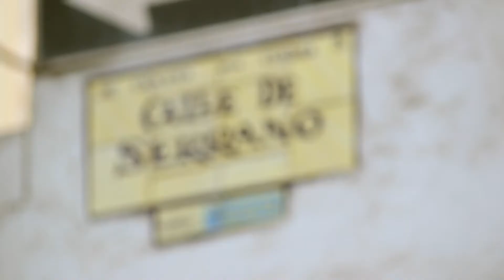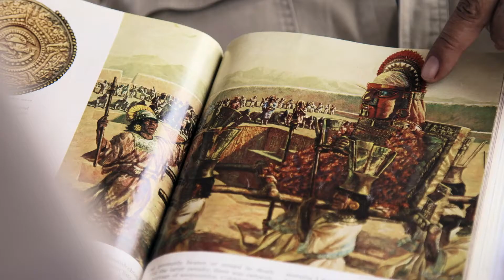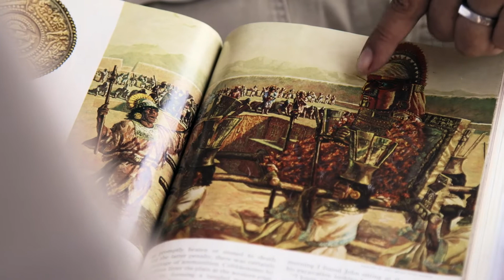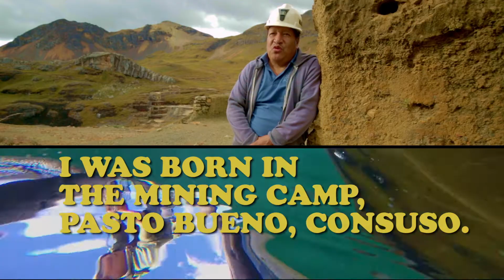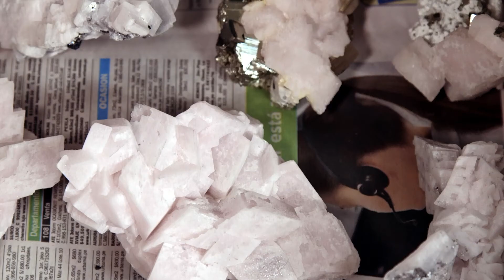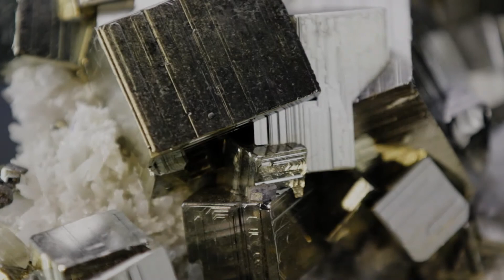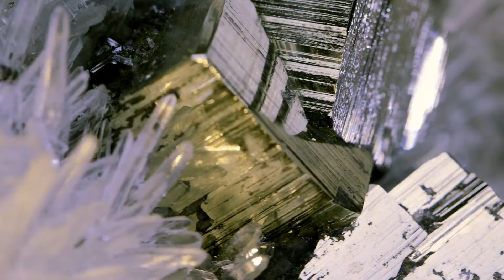MINERAL EXPLORERS | S2 | Ep1 | PERU - MUNDO NUEVO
Peru’s prized pyrite, commonly known as “fool's gold” is found high in the Andes Mountains. From the busy mineral markets of Lima, through the ancient ruins of Chan Chan, veteran mineral dealer Thomas Nagin takes us up 15,000 feet to the high-altitude mine of Mundo Nuevo in search of pyrite. Along the way he stops to “catch” trout in a mountain lake, and visits a brujo for an ancient cleansing ceremony to improve luck.

Thomas Nagin is the owner of Crystal Springs Mining & Jewelry Co. For over 40 years, Thomas has traveled straight to the source in search of the finest gems, crystals and minerals. Every mineral in his inventory is hand selected to ensure the highest quality and best price. Inspired by the many questions people have about his profession, Thomas created the television series "Mineral Explorers," taking viewers along on his adventures around the world.